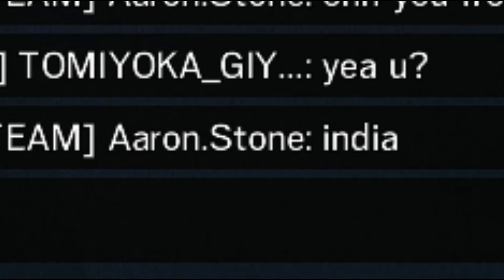HACKS & TOXICITY PART 2..! Rainbow Six Siege ( TELUGU )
RAINBOW SIX SIEGE IS AN ULTIMATE TACTICAL FPS GAME WHICH I'VE FALLEN IN LOVE WITH. HOPE U WILL TOO. :)